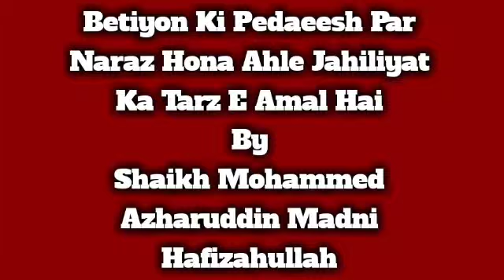Betiyon Ki Pedaeesh Par Naraz Hona Ahle Jahiliyat Ka Tarz E Amal Hai By Shaikh Mohammed Azharuddin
(((( ISLAMIC )))
                ((( TV )))

'''Group'''

Agar Aapko

'''Group''

Inshahallah

00965_99185797